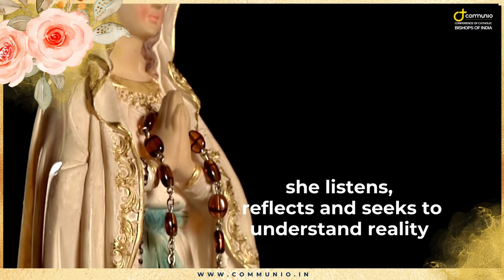The Visitation of the Blessed Virgin Mary | May 31 | Communio